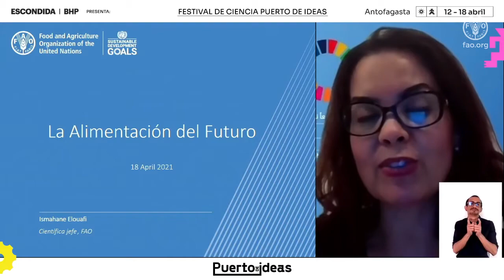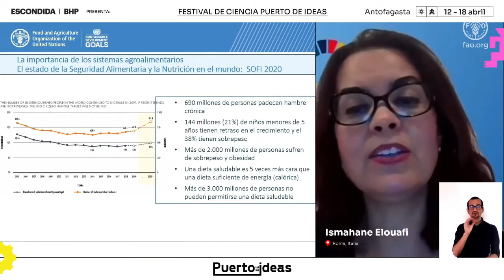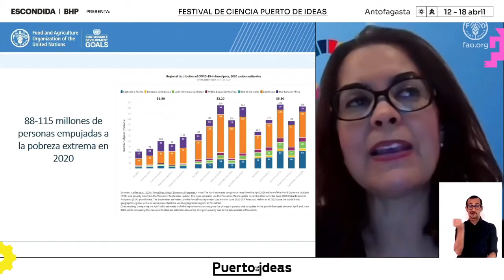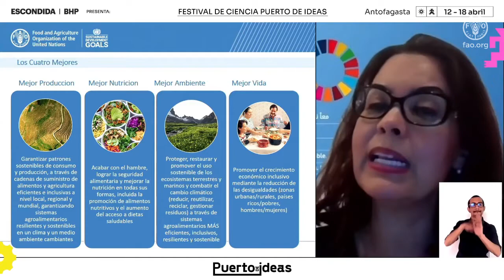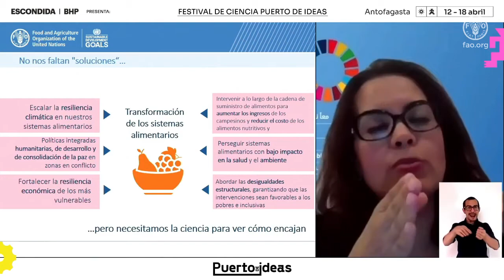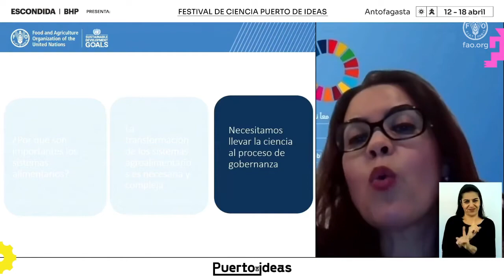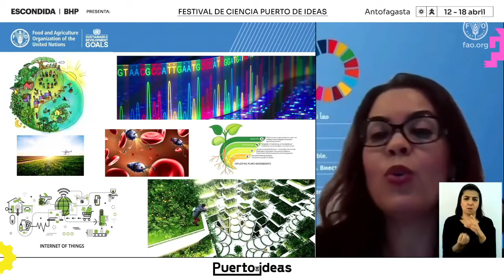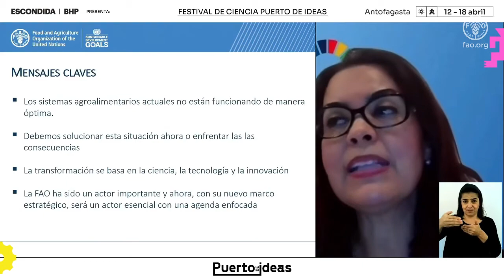La Alimentación del Futuro - Ismahane Elouafi, Científica Jefe de la FAO en Puerto Ideas, Chile